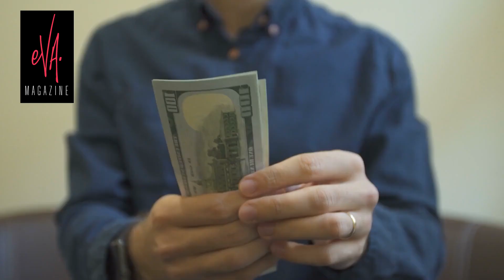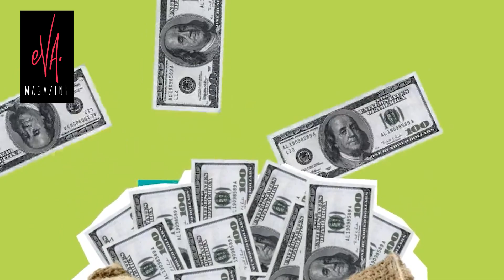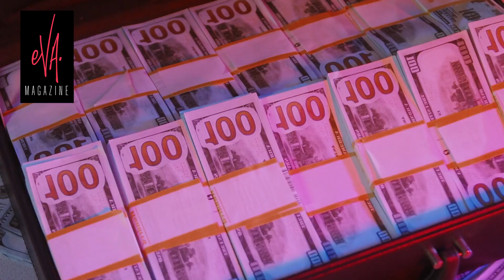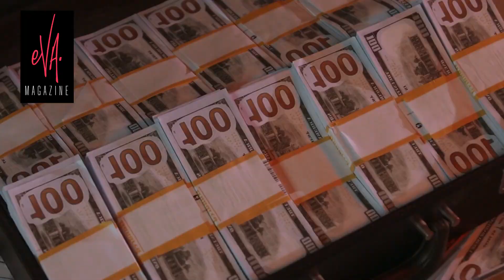¿En cr¡s¡s? La lujosa mansión en Miami que Yuri vendió